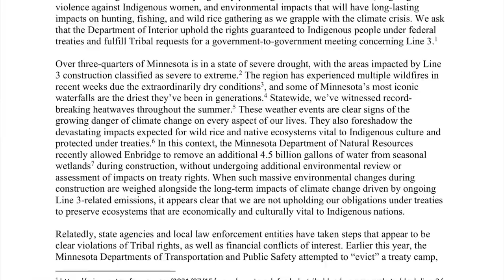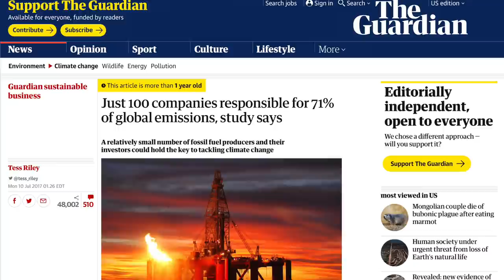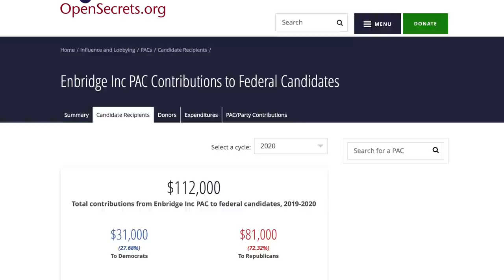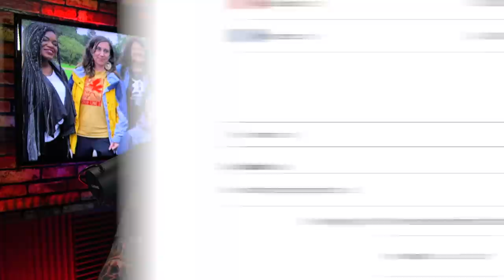GOP Lawmaker Funded by Enbridge Slams The Squad's Protest Against Line 3 Pipeline